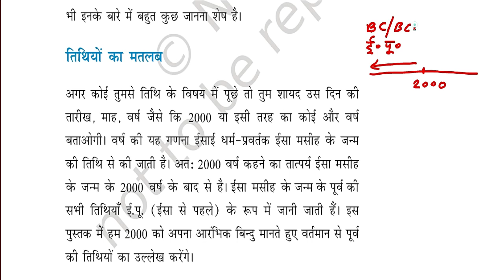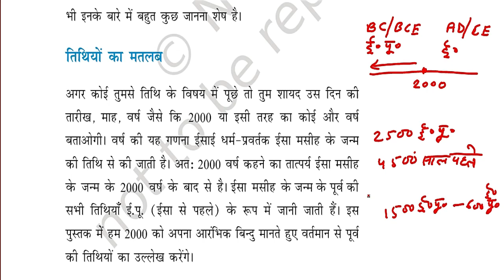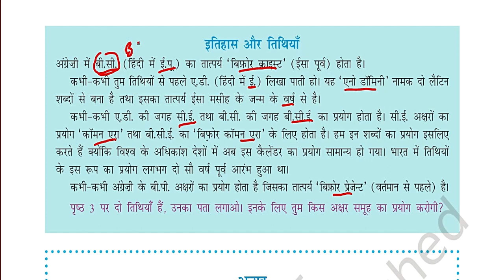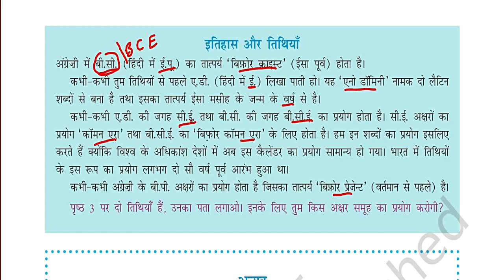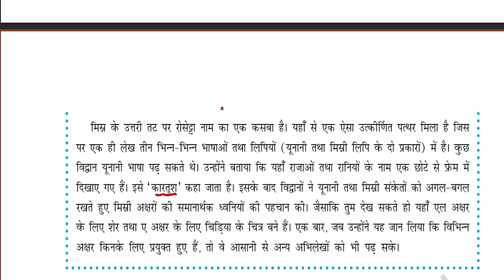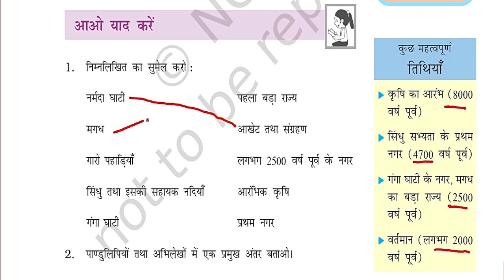NCERT History/ class-6/ chapter-1, p-2/ क्या, कब, कहाँ और कैसे?/ exam 2022/ latest news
History/ इतिहास/ class-6/ chapter-1/ क्या, कब, कहाँ और कैसे?/ Taiyari Kaise/ exam 2022/ latest news